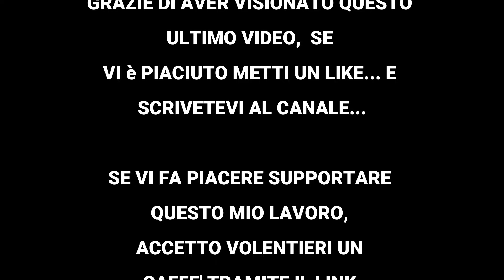IL TEMPORALE - TRANSITALIA MARATHON 2024 PARTENZA RIMINI - CITTA' DI CASTELLO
SI PARTE PER LA PRIMA TAPPA DELLA TRASITALIA MARATHON, IN QUESTA PRIMA FASE ACCOMPAGNO AI VETERANI DELLO STAFF COME SCOPA DEVIDENDOMI TRA LE TRACCE CREATE COMPLEX IN PRIMA PARTE E PLAIN NELLA SECONDA PARTE-PRENDIAMO UN TEMPORALE MA ARRIVIAMO BENE.

GRAZIE DI CUORE doveroso per i tanti caffè e biscotti offerti tramite il link PayPal 👇🏽